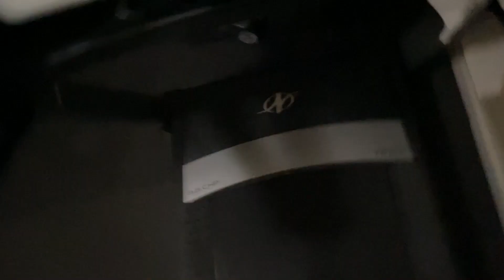Week of workouts vlog + what I ate for dinner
Welcome to a week of workouts at home video + what I ate for dinner this week.  I wanted to show you my workouts of the week while I’m not training for anything, but I still wanted to show how my workouts of the week are still structured.  As an added bonus, I wanted to add what I ate for dinner this week.  The workout of the week video is meant to be a workout motivation, and never anything to make anyone feel bad about not working it.  I like showing how it’s not always easy to get the workout done or the everyday struggles of living a healthy lifestyle.  It’s not always easy or convenient, but that’s just a natural part of finding balance.

Use my code: VWXRXL

Peloton workouts I did:

Monday:
45 min Pop Ride with Cody Rigsby

Tuesday:
10 min Bodyweight Strength with Adrain Williams
20 minutes of strength for runners with Becs Gentry
10 min boxing stretch with Jermaine Johnson

Wednesday
45 min interval run with Olivia Amato
10 min full-body stretch with Jermaine Johnson

Thursday
10 min full-body stretch with Jermaine Johnson
10 min calming meditation with Kirra Michel

📨Write to me:
3195 Dowlen Rd. Ste. 101-152